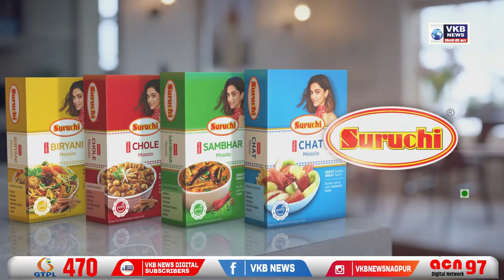राष्ट्रीय स्वयंसेवक संघ , नागपुर महानगर : गणतंत्र दिवस कार्यक्रम